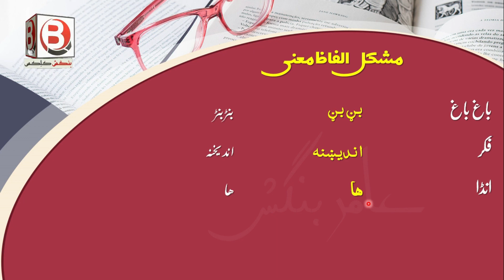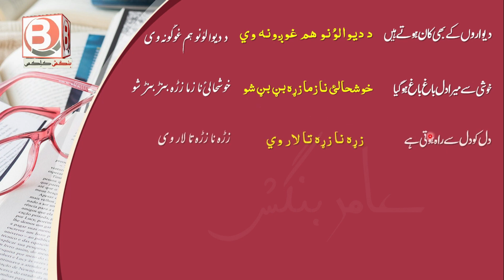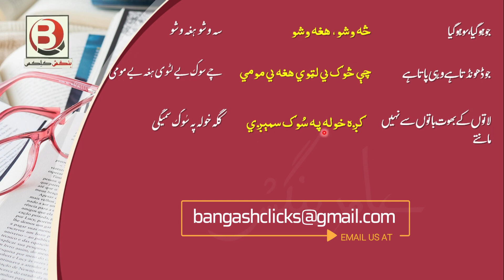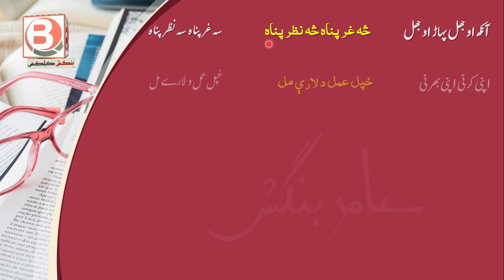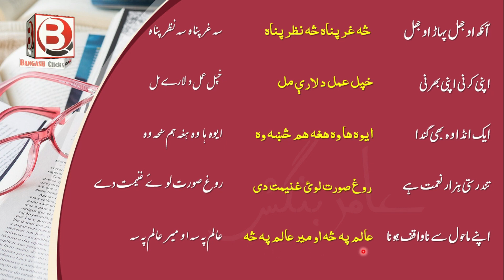335 - Pashto Famous Proverbs with Urdu Meaning | Pashto Zarb ul Misal - Kahawatein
Pashto Famous Proverbs with Urdu Meaning | Pashto Zarb ul Misal - Kahawatein

PASHTO WITH BANGASH, I offer my services to all those who are really desirous to learn pashto language. You may either take start from the scratch or you may be an advanced learner or you may be interested to learn pashto writing and reading, We'll use this channel as a virtual classroom.